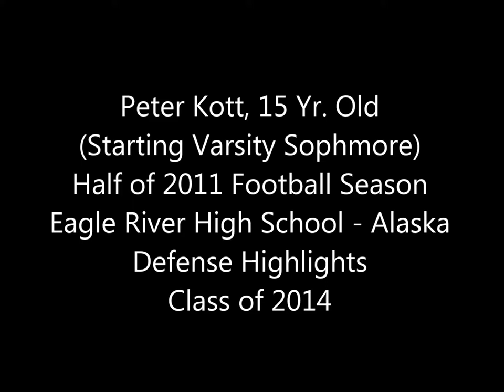Peter Kott 2011 Defensive Football Highlights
Peter Kott sophomore season high school football 2011 defensive highlights. Only 4 games were processed. "Peter Kott NCAA" on Facebook.